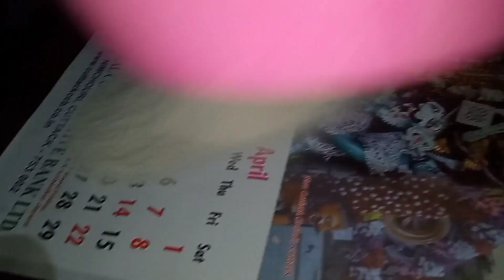ପ୍ରସ୍ତୁତ ହେଲା ବିନା ପିଆଜ ରସୁଣ ରେ ବୁଟ ତରକାରି କୁ ଲୁଚି ||puspanjali vlogs